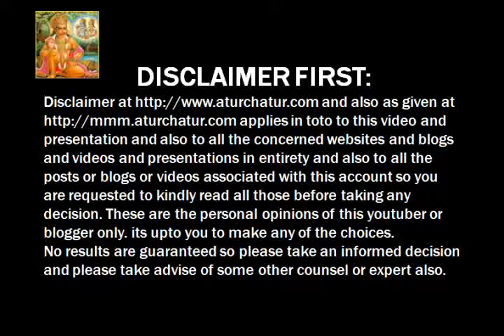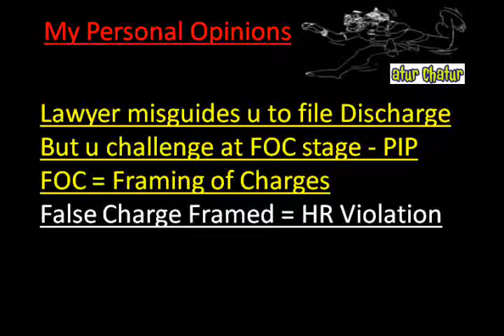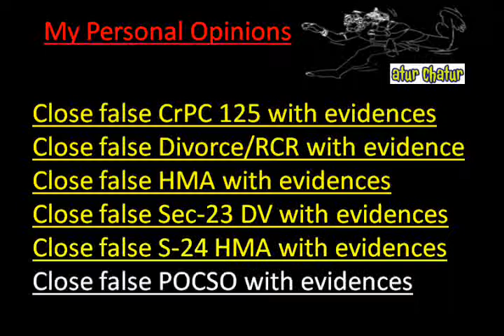Arizona Top Lawyer NRI Legal Services Best Advocates Non Resident Indian Law Firm India